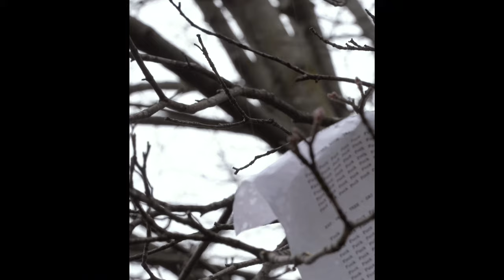Writing the opening scene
Journey of a writer is a series of short films that follows the struggles of a writer in different situations.